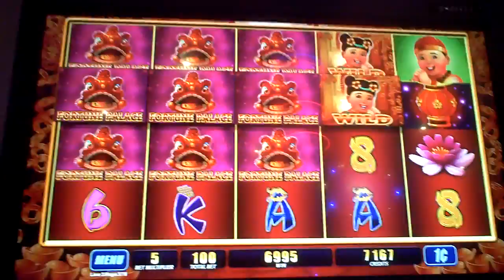Fortune Palace Slot Machine Line Hiit